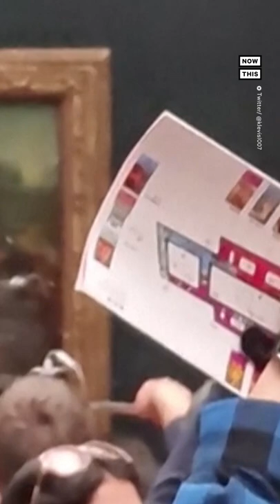Eco-Activist Throws Cake at Mona Lisa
ICYMI: An activist smeared cake on the Mona Lisa at the Louvre in Paris on Sunday, in an apparent protest meant to draw attention to the climate crisis.

According to several reports, the man jumped out of a wheelchair and attempted to smash the glass protecting the painting, before electing to smear cake on the glass instead. The portrait itself was unaffected.

'Think about the Earth. There are people who are in the process of destroying the Earth,' the man reportedly shouted in French, per bystanders.